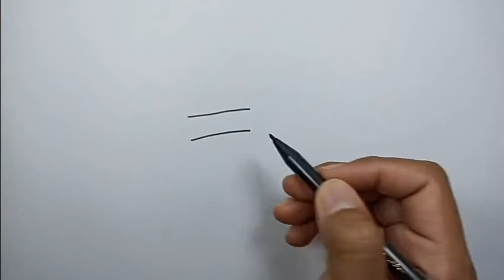How to draw mickey mouse hands | Drawing Ideas For Beginners